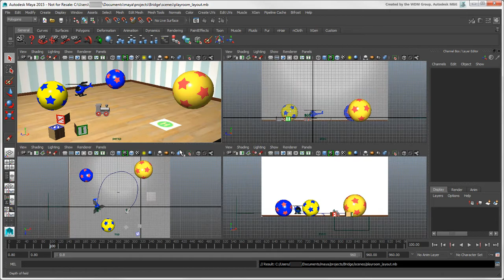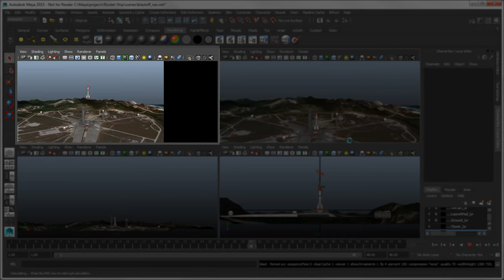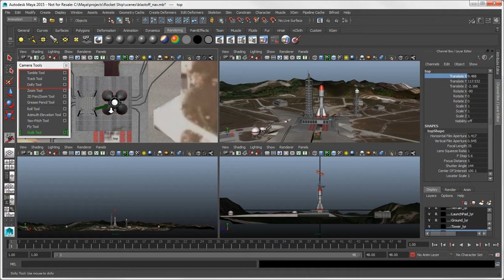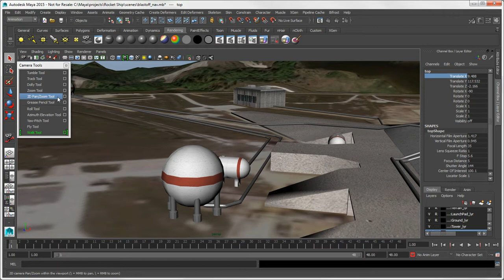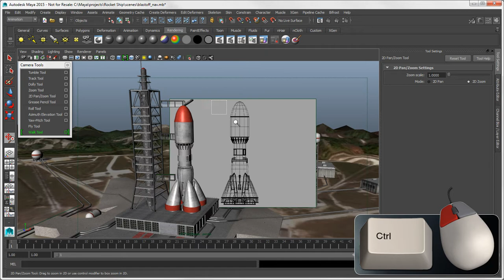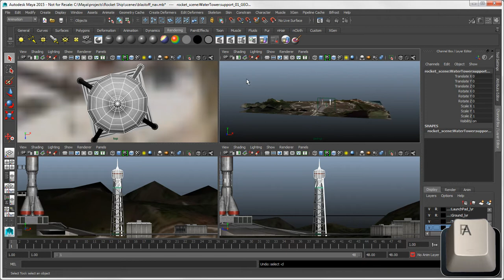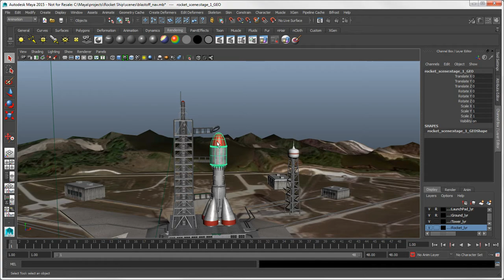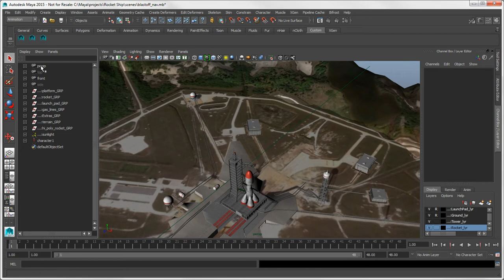Softimage to Maya Bridge: Camera Navigation in Maya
This video covers the default cameras and basic tools for camera navigation in Maya, as compared to similar tools in Softimage.